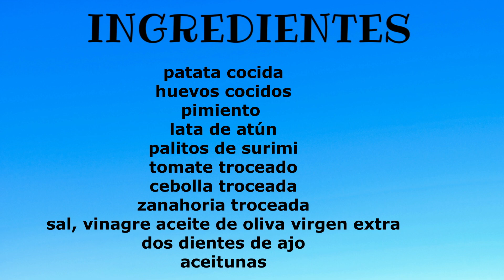ENSALADA DE VERANO, nutritiva, refrescante y con vitaminas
Para esta receta necesitamos una pequeña elaboración
cocer unas patatas
cocer unos huevos
trocear tomates
cebolla
palitos de surimi
pimiento rojo
aceitunas
un par de dientes de ajo picado
una lata de atún (siempre al gusto)
chorrito de vinagre